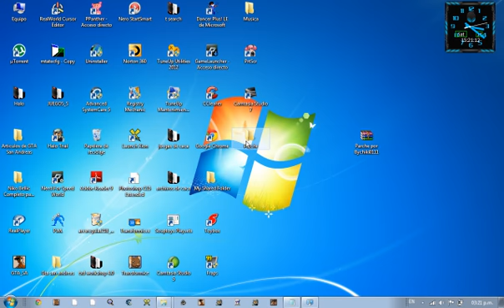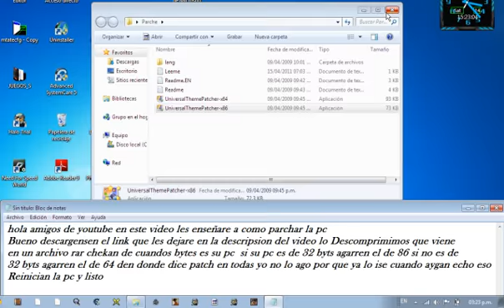Como parchar la pc.Para instalar temas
copeen todo el link asta rar y lo pegan en la barra de direcciones